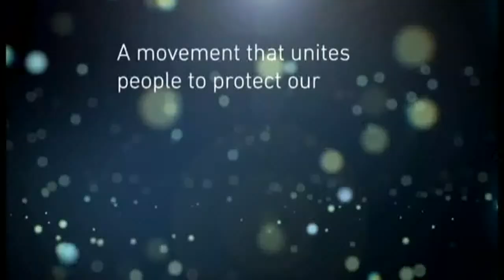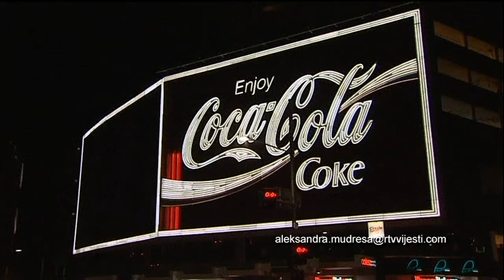120331 SAT ZA PLANETU - PRILOG TV VIJESTI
120331 SAT ZA PLANETU - PRILOG TV VIJESTI